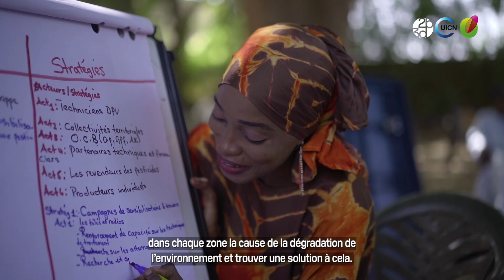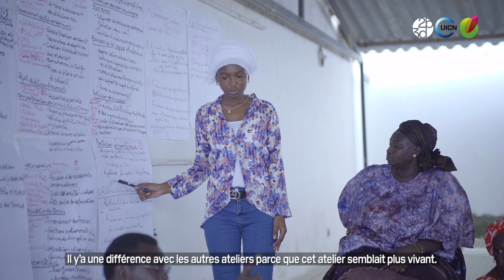BIODEV2030 au Sénégal : Condensé des témoignages des participants aux sessions de jeux sérieux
Au Sénégal, BIODEV2030 a eu recours à une approche innovante et sur-mesure de mobilisation et de dialogue basée sur les jeux sérieux, animée par un consortium de consultants nationaux et internationaux. Cette technique de facilitation est entièrement fondée sur une démarche participative qui fait travailler l’intelligence collective. A travers le jeu, les participants prennent conscience et discutent des problèmes environnementaux qu’ils rencontrent et de leurs causes. Ils peuvent ensuite explorer de nouvelles solutions à un problème donné et se représenter leur impact sur la biodiversité. Cette approche permet aux participants de prendre collectivement et individuellement des engagements volontaires en fonction de leur niveau de responsabilité et de leurs possibilités d’actions en visualisant le résultat.